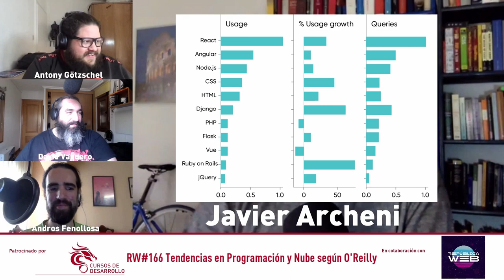Tendencias en Desarrollo Web en 2021 rw#166 Cursos de Desarrollo - República Web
En este episodio damos una vuelta a un artículo de un responsable de la Editorial O'Reilly con las tendencias en Desarrollo Web en 2021